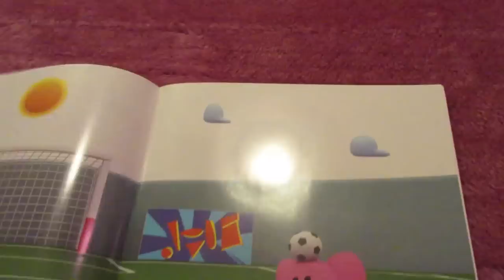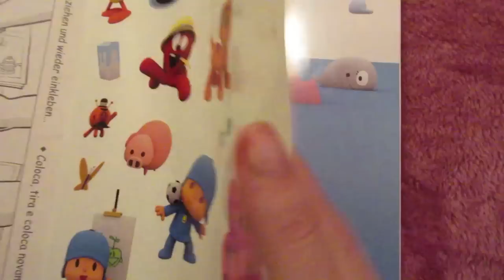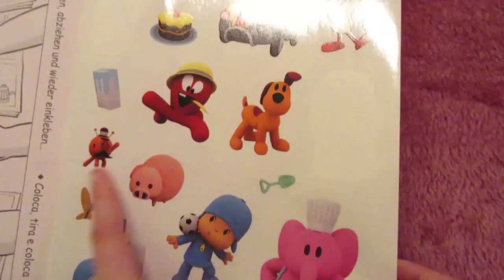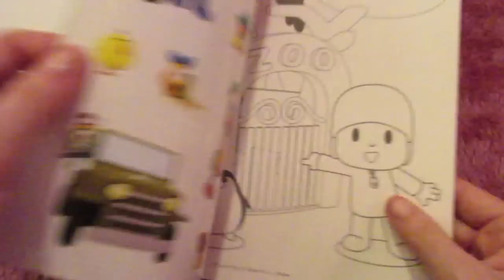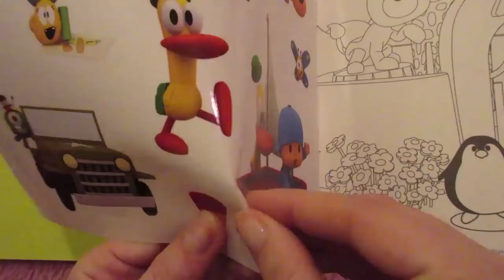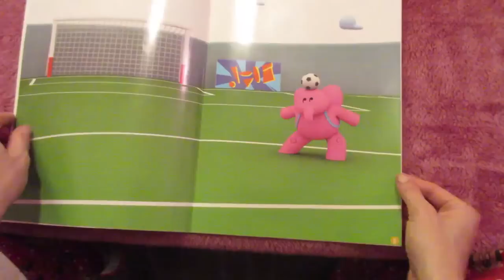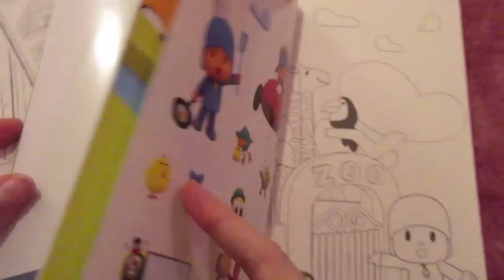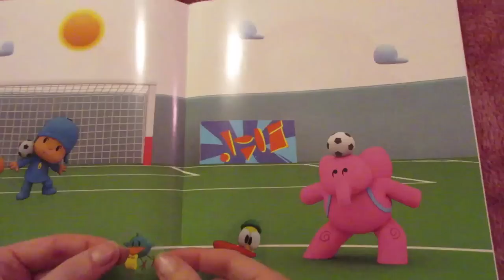Album de pegatinas y stickers de Pocoyo en español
¡Hola amiguitos! Hoy te animamos a crear tu propia historia con Pocoyo gracias a este álbum de pegatinas y stickers. ¿Quieres jugar con nosotros? Es muy divertido.

Pocoyó es una serie de dibujos española que han creado David Cantolla, Colman López, Luis Gallego y Guillermo García Carsi. Está producida por Zinkia Entertainment y distribuida por ITV Global. Consta de dos temporadas de 52 episodios cada una de unos siete minutos de duración, un corto para cine y televisión, dos videojuegos para DS y Wii y un mundo online.

Narra las aventuras de un niño que va a preescolar y que se llama Pocoyó. El niño está descubriendo el mundo y empieza a interactuar con él. Pero no está solo, le acompañan sus amigos Pato, Elly, Pajaroto (que en la versión para Latinoamérica se llama Pájaro Dormilón). Los amiguitos de otros países les llaman de otra manera, ¿quieres saber cómo?

Así puedes encontrar a los personajes de Pocoyo en otros países:
-Pocoyo: Pocoyó, ポコヨ, Napero, 我是优优 (Wǒ shì yōu yōu)
-Pato: パト, Ankka
-Elly: エリー, Elli
-Loula: Lula, lala, ルーラ, Luppa
-Pajaroto: Pájaro dormilón, Sleepy bird, Ronfotto, Dorminhoca, Sonequita, -Dodoloiseau, Schlummerpieps, スリーピー, Unipöllö